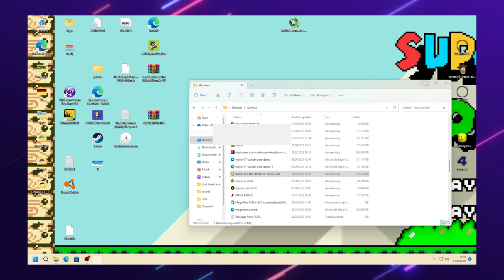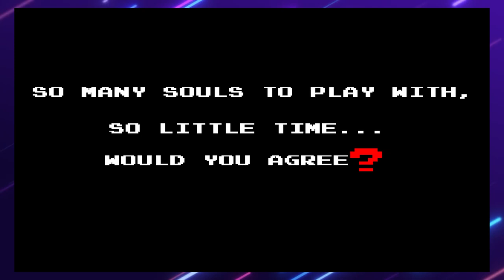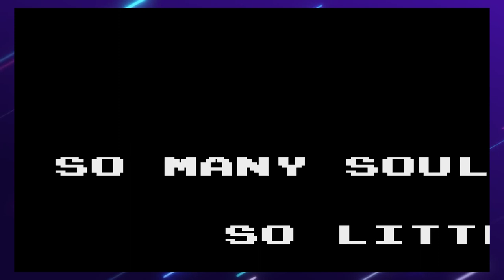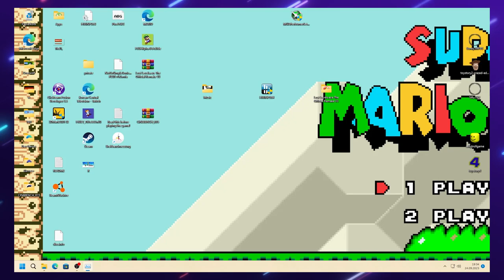Mario.exe - The Doom Of Castle V3.0 -Replay